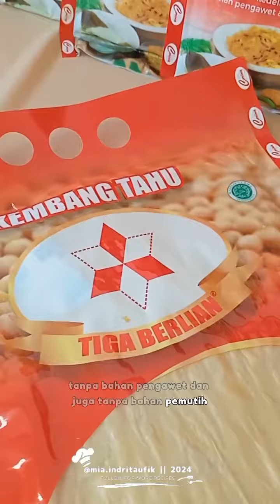TELUR KEMBANG TAHU BUMBU SEBLAK ✨ IDE MENU SAHUR / BUKA PUASA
di save aja dulu ‼️ bisa untuk ide menu sahur / buka puasa
TELUR KEMBANG TAHU BUMBU SEBLAK✨
by @miaindrishop 🧑🏻‍🍳

bahan:
2 butir telur
kembang tahu tiga berlian

bumbu halus:
bawang merah
bawang putih
cabe merah
cabe hijau
rawit
daun jeruk (utuh)
kencur
garam
gula
kaldu bubuk

cara membuat:
- goreng telur lalu di orak arik
- rendam kembang tahu sampai jd lunak, kemudian di potong sesuai selera, tambahkan tepung serbaguna. kemudian di goreng sampai golden brown
- lalu tumis bumbu seblak, kemudian masukan telur orak arik dan kembang tahu. aduk rata dan koreksi rasa.